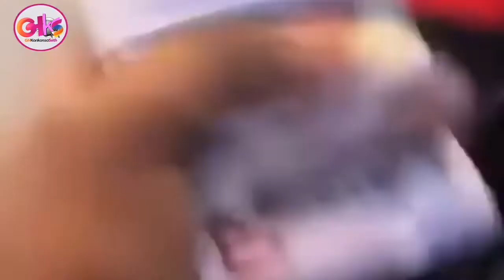Shatta wale surprise Medikal with 100k Ghana Cedis as a Delivery Boy